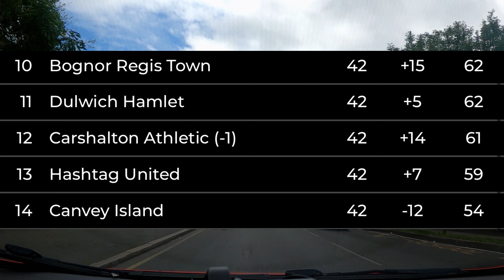Another STUNNING Ground to Tick Off! ✅ | Carshalton Athletic (A)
This ground HAS to be up there!

Vlog from Bracknell's first proper away day of pre-season at fellow step 3 team Carshalton Athletic of the Isthmian Premier League.

Carshalton Athletic v Bracknell Town FC - pre season friendly - 2024/25

Camera I use: Sony ZV-E10 & ZV-1 ii